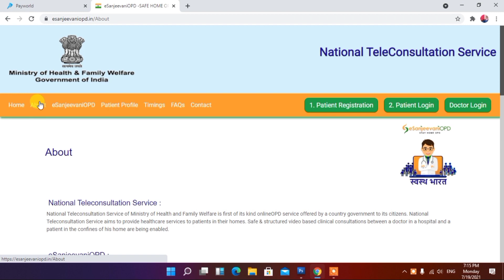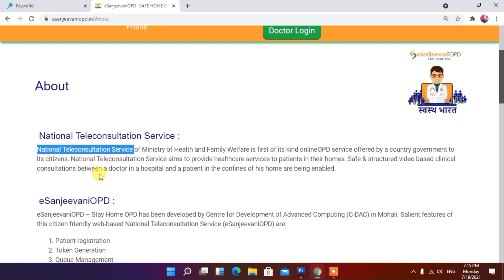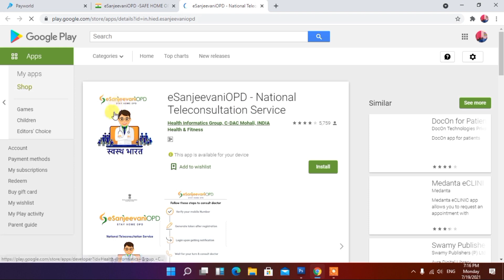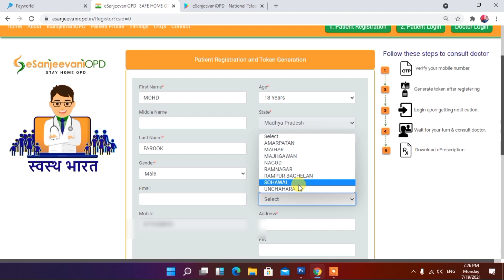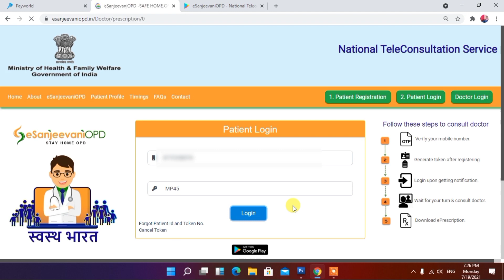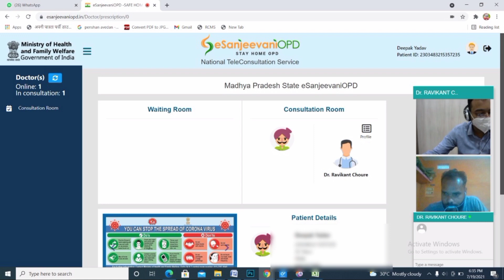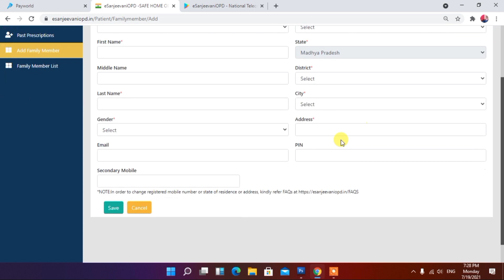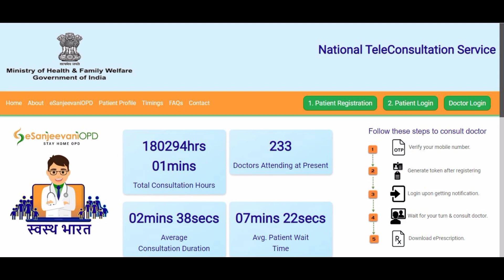eSanjivani OPD Teliconsultation l घर बैठे ले डॉक्टर से सलाह l CSC New Service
eSanjeevaniOPD – Stay Home OPD has been developed by Centre for Development of Advanced Computing (C-DAC) in Mohali.

National Teleconsultation Service of Ministry of Health and Family Welfare is first of its kind onlineOPD service offered by a country government to its citizens. National Teleconsultation Service aims to provide healthcare services to patients in their homes. Safe & structured video based clinical consultations between a doctor in a hospital and a patient in the confines of his home are being enabled.